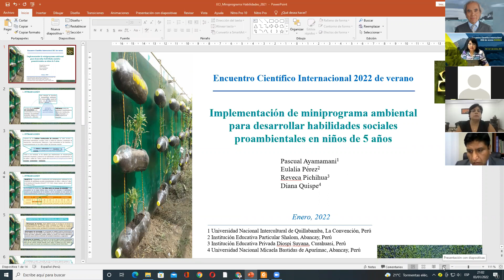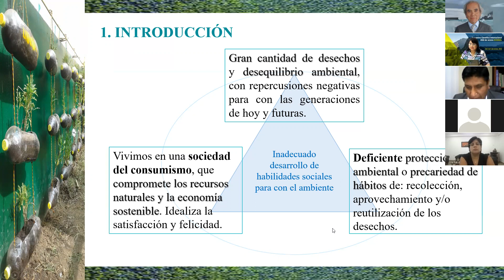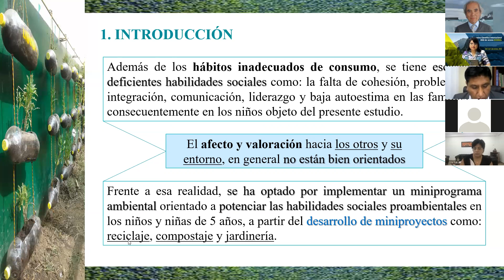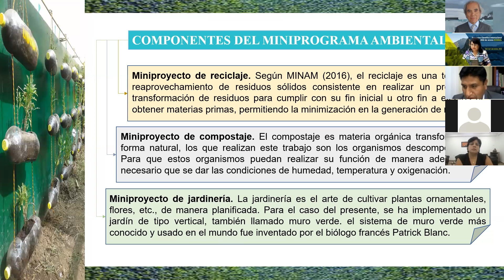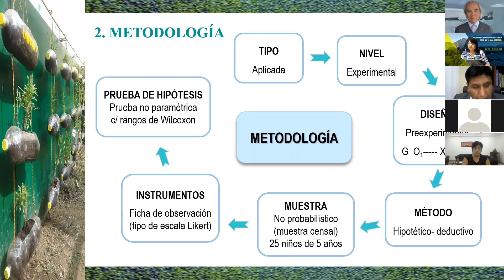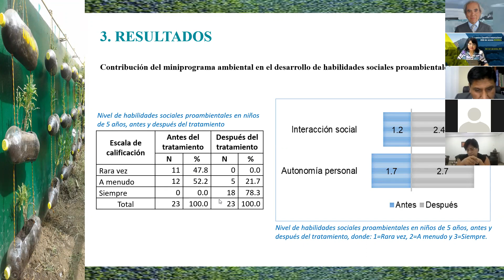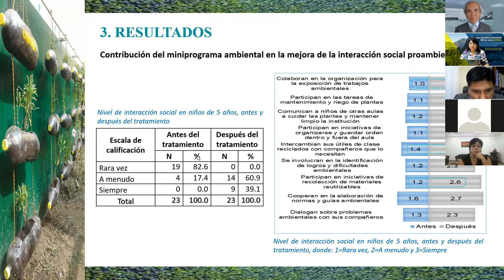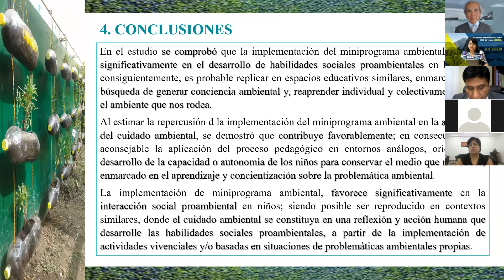Miniprograma ambiental para desarrollar habilidades sociales proambientales en niños de 5 años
Implementación de miniprograma ambiental para desarrollar habilidades sociales proambientales en niños de 5 años
Pascual Ayamamani1, Eulalia Pérez 2, Reveca Pichihua3, Diana Quispe4
1 Universidad Nacional Intercultural de Quillabamba, La Convención, Perú
2 Institución Educativa Particular Shalom, Abancay, Perú
3 Institución Educativa Privada Diospi Suyana, Curahuasi, Perú
4 Universidad Nacional Micaela Bastidas de Apurímac, Abancay, Perú